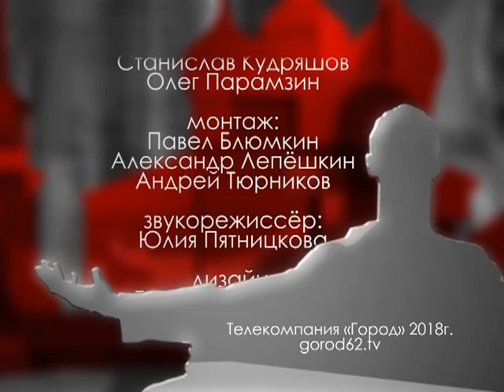Городские встречи 10.08.18 Татьяна Борисова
Писатель